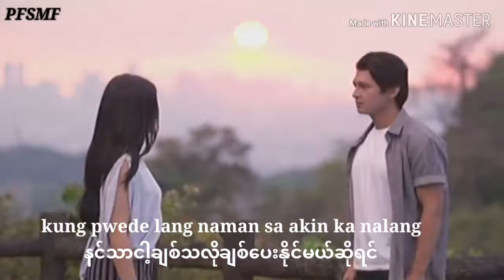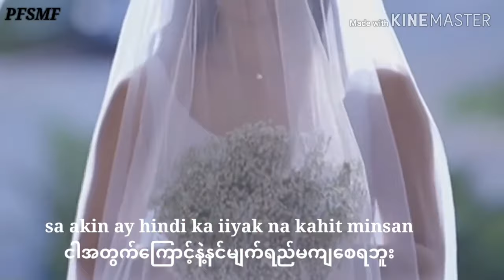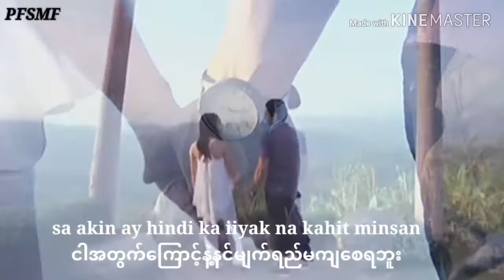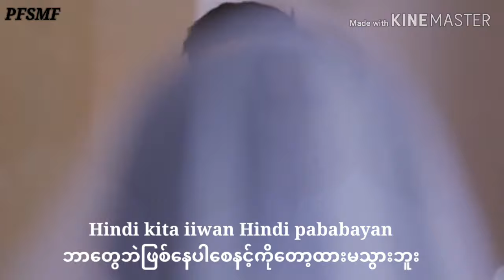Hindi Kita iiwan mm sub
Sam Milby